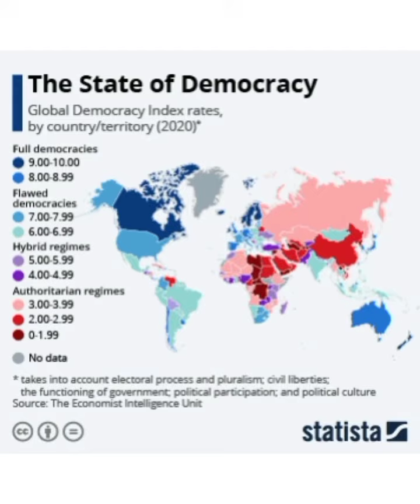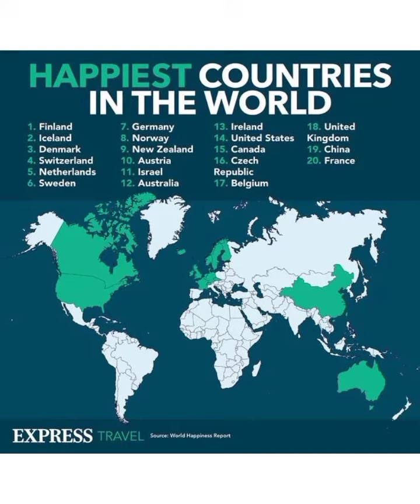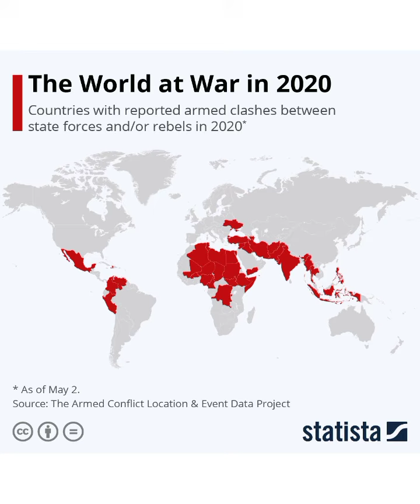আমাদের প্রিয় বিশ্ব